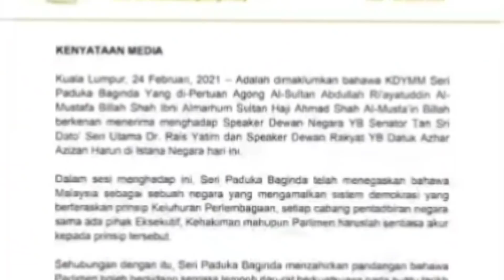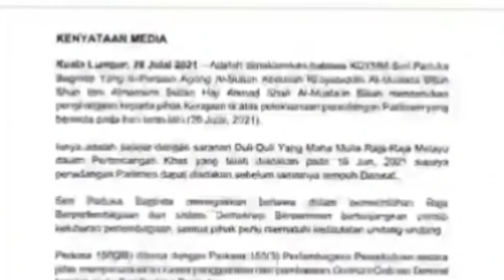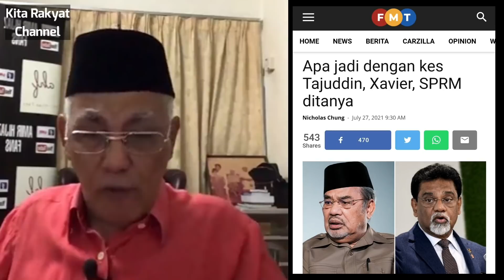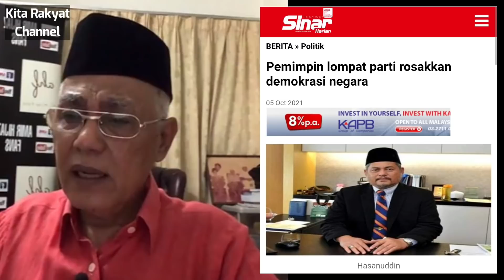Datuk Kamal Kecam Pelompat Parti!